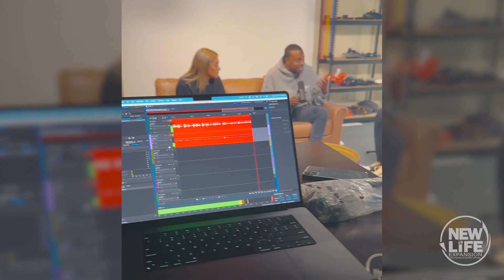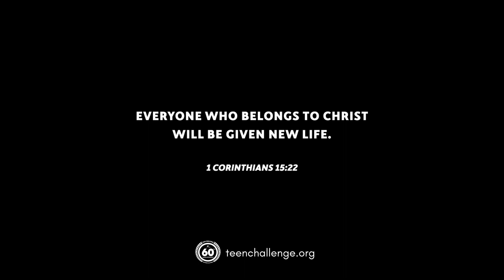New Life Expansion | Will you send us?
For 60 years, we have reached into Southern and Central California communities to demonstrate that Jesus is the answer to the destructive forces of addiction and hopelessness.

New Life Expansion is the vision of God to reach the addicted and the lost right here in Southern and Central California. Teen Challenge needs to be in more places, at more times, in more ways than we have ever been before to meet the challenges posed by the fentanyl epidemic, deaths of despair, and the rampant increase in hopelessness.

Like the Good Shepherd who left the ninety-nine sheep safe in the fold and went out to search for the one that was lost, we cannot rest as long as there is one more person lost, one more still in addiction, one more in need of a Savior. For 60 years, TCSC has gone after “the one.”

There are areas such as the Central Coast, Coachella Valley, the inner-city of Los Angeles, Oxnard, and north San Diego county that have asked us for help. To respond effectively, we need more resources. We need to take a Teen Challenge presence into those communities and respond in a meaningful way consistent with our heritage.

This can be accomplished through outreach offices to spread the message of hope; through non-residential support groups that bring hope and encouragement in a new way; through additional prevention and outreach efforts in our schools, youth groups, and neighborhoods; and through the establishment of new residential centers.

1 Corinthians 15:22 says, "Everyone who belongs to Christ will be given new life." We believe the Holy Spirit began and sustains this work and he has sustained this work through the prayers and faithful support of people like you.

Each of these new initiatives has a cost. Will you send us?